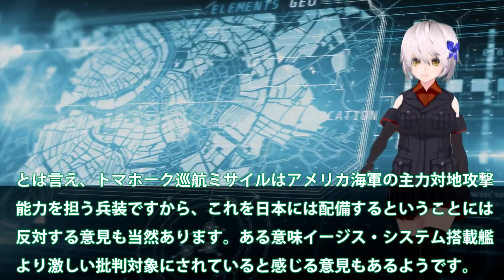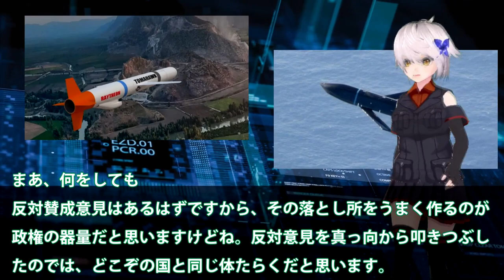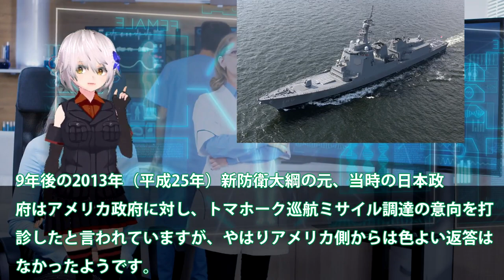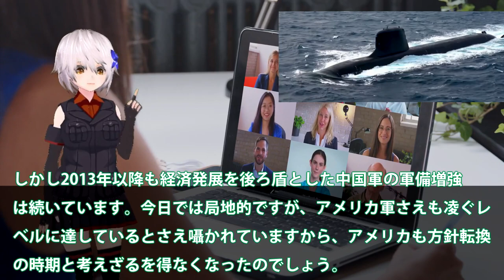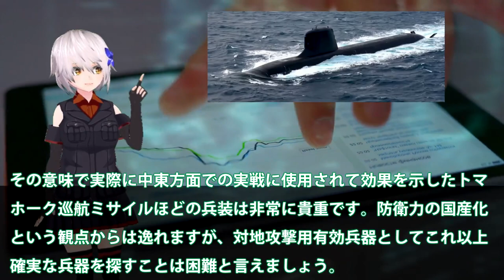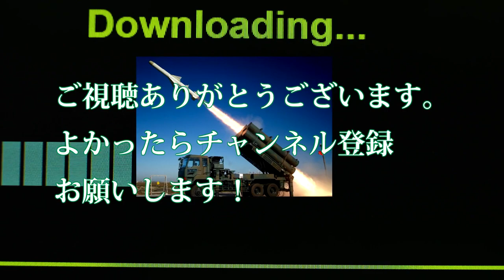海自大和級イージス艦断念か！あっさり岸田政権小型イージス艦建造へ？まや型イージス級の性能と反撃・・・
関連動画
ロシア侵攻3日目、都市への巡航ミサイル攻撃続く　ロシア軍はキエフに迫る
【ウクライナ戦況】10月11日。なんと巡航ミサイルをMANPADSで撃墜した強者現れる！
【海外の反応】「絶望的に回避不可」日本が開発した最強のステルス対艦ミサイル「XASM 3」に中国が震撼！！

引用・転載「出典：海上自衛隊ホームページ」
引用・転載「出典：航空自衛隊ホームページ」
引用・転載「出典：陸上自衛隊ホームページ」

まもなく実戦配備【極超音速ミサイル】年7000億円を投入する米軍の開発プログラム
遂に長射程巡航ミサイル１０００発以上の保有を日本政府が検討。抑止力はこれで十分？？弾道ミサイルの保有は？｜上念司チャンネル ニュースの虎側
日本製トマホーク開発はすでに完成！12式延伸技術で最強巡航ミサイルへ！戦闘機やイージス艦、潜水艦でも搭載可能！！岸田政権は親中派が多数！？